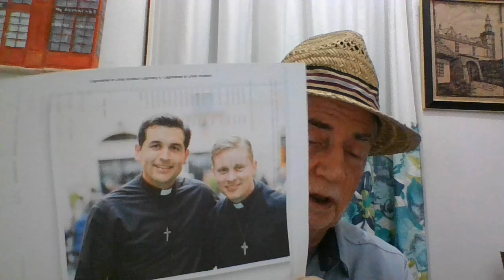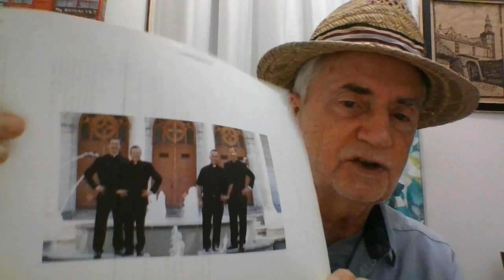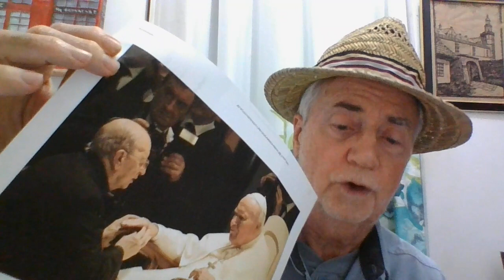Smiling Legion of Christ and Regnum Christi Faces: For the Former Members I couldn't Help!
Legion promotional materials feature so many handsome smiling faces
"A Certain Smile", A Legionary Smile, can lead an idealistic heart on a merry chase
Love-bombed,
you give it ten years. No longer needed. Suddenly you are on the street...